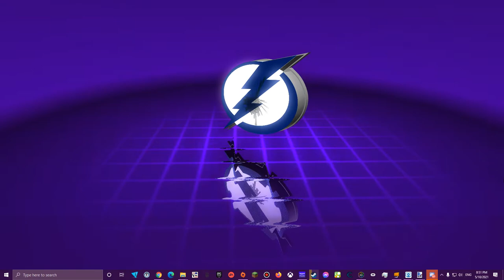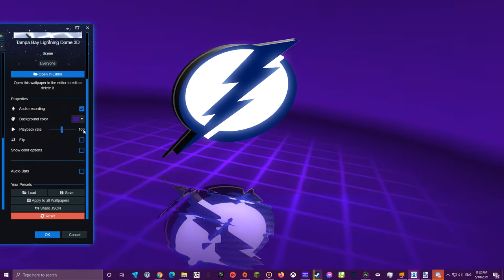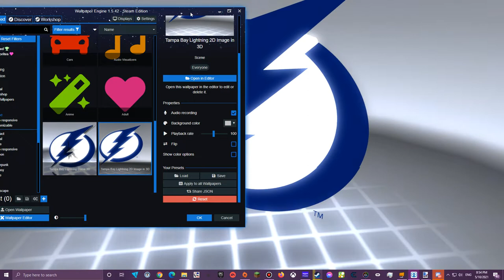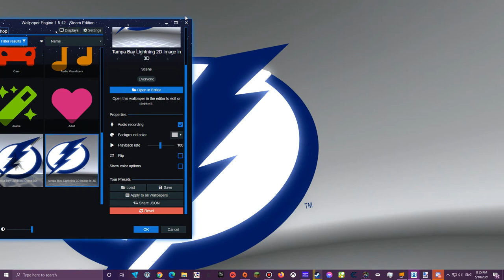Tampa Bay Lightning Wallpapers